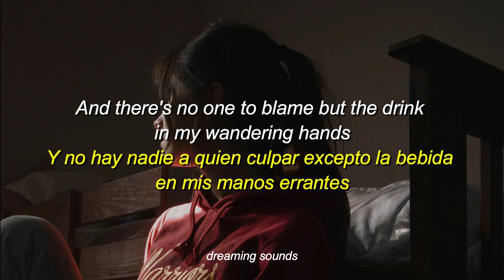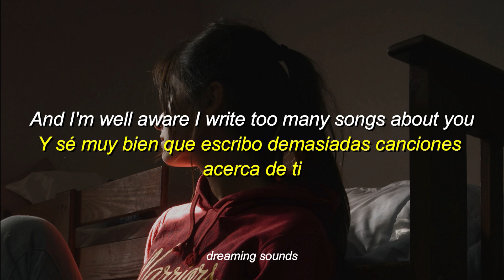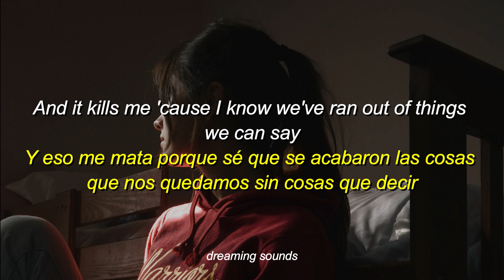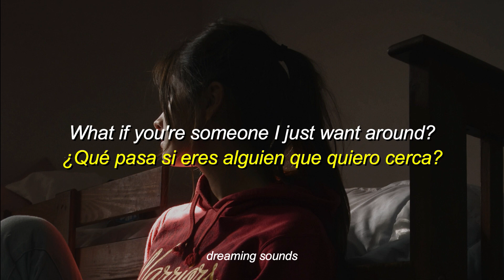Harry Styles - Falling (Lyrics + Sub. Español)